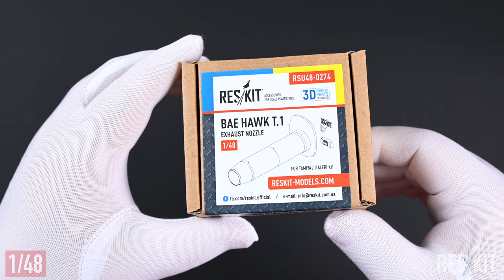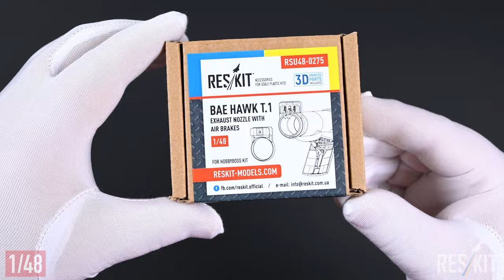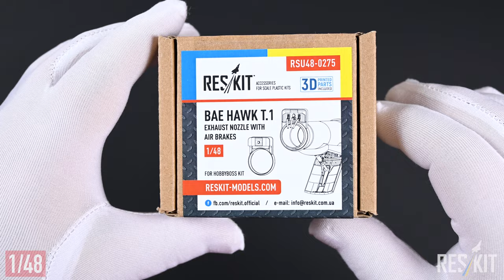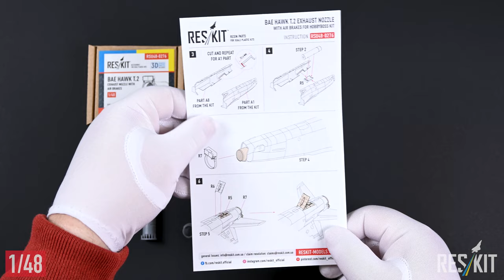Various exhaust nozzles for BAe Hawk (1/48) by ResKit / Unboxing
In this exciting unboxing video, we will be exploring the RSU48-0274 BAe Hawk T.1 exhaust nozzle for Tamiya/Italeri kit (1/48), RSU48-0275 BAe Hawk T.1 exhaust nozzle with air brakes for HobbyBoss kit (1/48), and RSU48-0276 BAe Hawk T.2 exhaust nozzle with air brakes for HobbyBoss kit (1/48) by ResKit. These highly detailed 3D printed accessories are designed to enhance your scale model builds of the BAe Hawk aircraft.

Join us as we unveil these exhaust nozzles, specifically crafted for different kit variations. We will examine the exquisite level of detail and precision that ResKit has achieved through their advanced 3D printing technology. From the T.1 variant for Tamiya/Italeri kit to the T.1 and T.2 variants with air brakes for HobbyBoss kit, these exhaust nozzles are tailored to fit your specific modeling needs.

Whether you're a seasoned scale modeler or a hobbyist looking to enhance your collection, these ResKit accessories are sure to impress.

Join us on this journey of unboxing and discovery as we uncover the potential of these ResKit products for your scale modeling projects.

Don't miss out on the opportunity to elevate your BAe Hawk model to new heights of authenticity and detail. Watch our unboxing video to witness the exceptional quality and craftsmanship of the RSU48-0274, RSU48-0275, and RSU48-0276 exhaust nozzles by ResKit. Let's dive into the world of scale modeling and explore the possibilities that these incredible accessories bring to your builds.